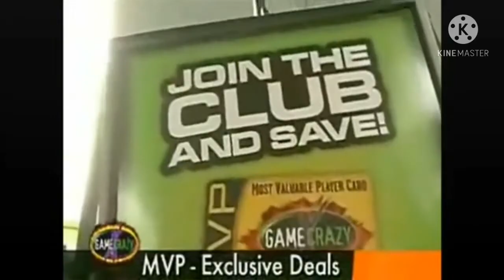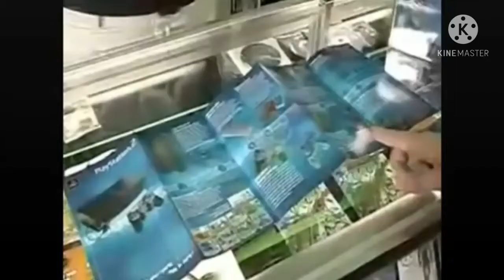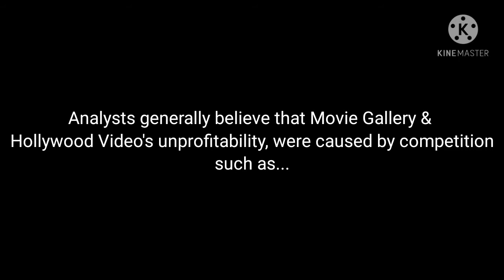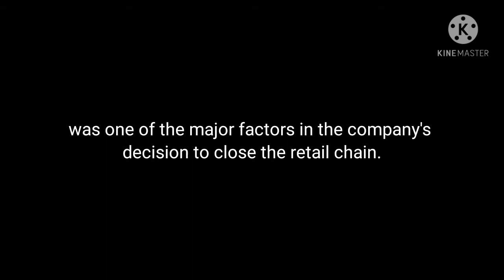What Happened to Hollywood Video and Gamecrazy